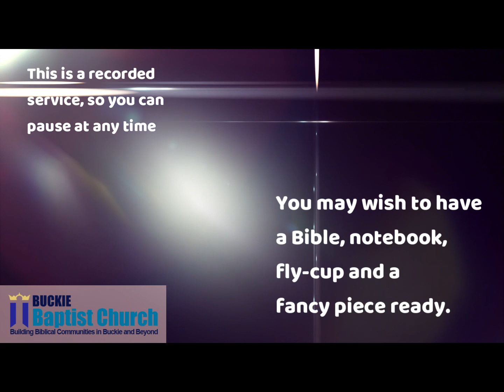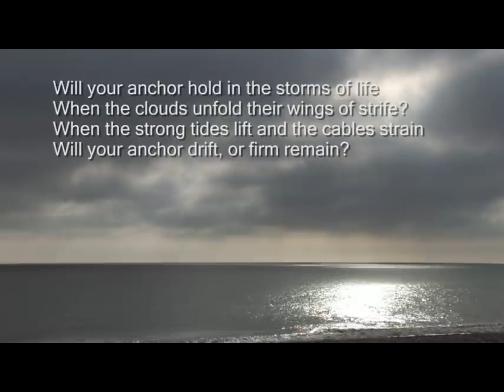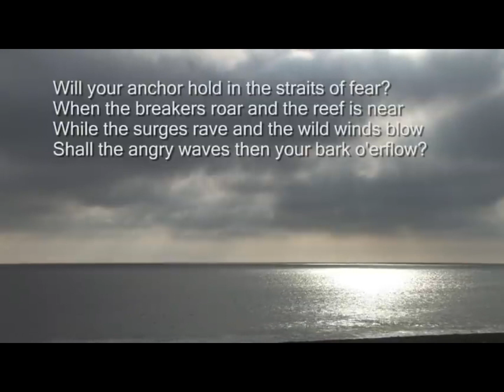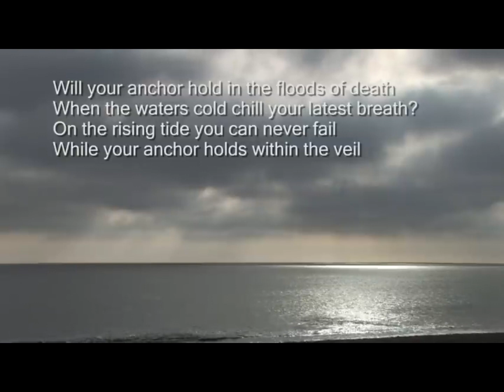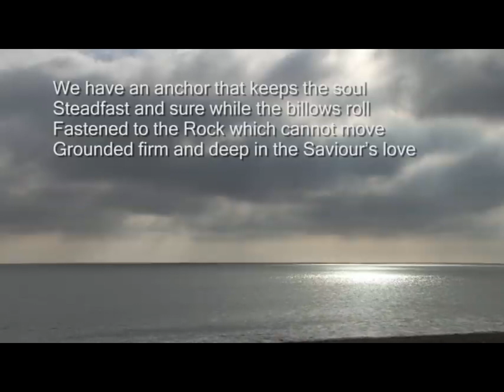Buckie Baptist Church Service 20th August 2023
Our weekly service. Keith Hay preaches about Renewal, from 2 Corinthians, Ch 5